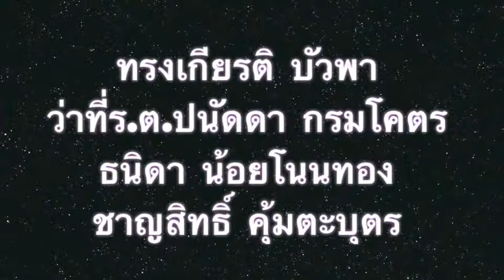เสริมสร้างภูมิคุ้มกันป้องกันยาเสพติด กล่าวเปิด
วันที่ 20 พฤศจิกายน 2556 ที่สวนสัตว์ขอนแก่น ต.คำม่วง อ.เขาสวนกวาง จ.ขอนแก่น องค์การบริหารส่วนจังหวัดขอนแก่น (ศพส.อบจ.ขก.) ร่วมกับ สำนักงานเขตพื้นที่การศึกษาประถมศึกษาขอนแก่น เขต 1- เขต 5 จัดโครงการเสริมสร้างภูมิคุ้มกันป้องกันยาเสพติดในสถานศึกษา ประจำปีงบประมาณ 2557 รุ่นที่ 1 โดยได้รับเกียรติจาก ดร.พงษ์ศักดิ์ ตั้งวานิชกพงษ์ นายกองค์การบริหารส่วนจังหวัดขอนแก่น เป็นประธานเปิดโครงการ